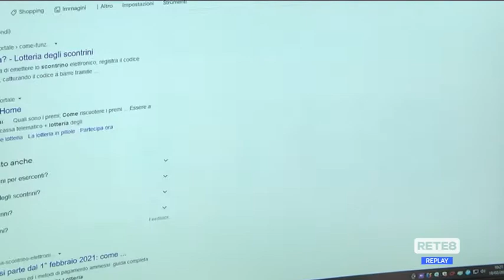Lotteria Scontrini - I consigli dell’esperto